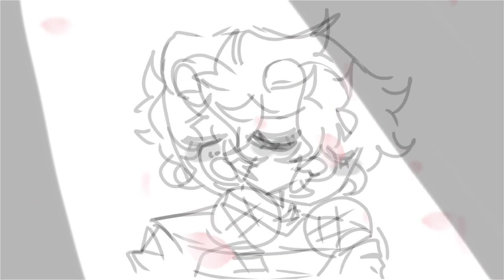POV: Andrew Tries to Sing (Little Animation)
Heya kiddos :D thought I'd make something simpler so I could have something to post (finally) I kinda wanna make more easy things like this just so I can post more!!

anyways this is an AU where Andrew, Nick and Cory (another OC) are in a band

Andrew is the drummer (he is NOT a signer) but he wanted to sing today ✌️😌

Nick is holding on for dear life

I have NO idea where the audio is from, I got it from a tiktok that my friend sent over insta so ?

I do know the original audio is by Metro Boomin (Make it Boom)

LMFAO

anyways I hope you enjoyed, love you all, have a good day/night !!